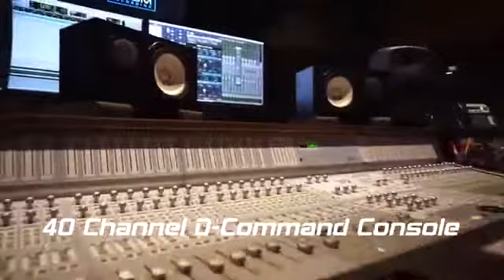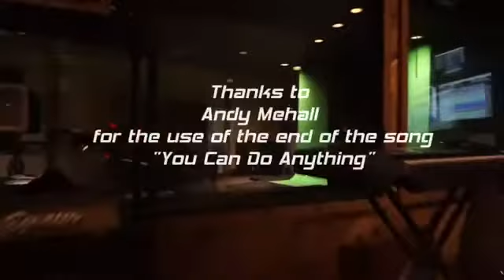Lava Room Recording Tour 2020 with John Walsh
John does a walk-thru of Lava Room Recording's (A) Red Room.
It's a short video so just pause to read the text if your interested.